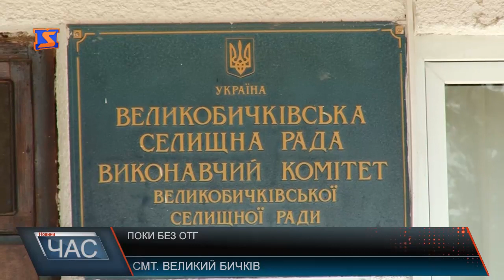Поки без ОТГ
Великий Бичків - селище на села.Згідно перспективного плану розробленого Закарпатською облрадою, який і досі не затверджений, Великий Бичків повинен був стати адміністративним центром ОТГ. Роботу над процесом об’єднання громади почали ще у 2015 році. Виявилося, що лише жителі селища Великий Бичків готові до обєднання та бачать у цьому перваги.Кілька разів збирали представників населених пунктів, аби вкотре пояснити необхідність створення ОТГ, і районна рада, і адміністрація, і Закарпатський центр розвитку місцевого самоврядування. Навіть їздили переймати досвід до Вільховецької громади на Тячівщину та Полянську на Свалявщину. Крім того, надіслали у сільські ради пропозиції обєднатися.За два роки реформи децентралізації влади на Рахівщині добровільно об’єднуватися громади бажання не виявили. Чи будуть створені ОТГ у районі покаже час.